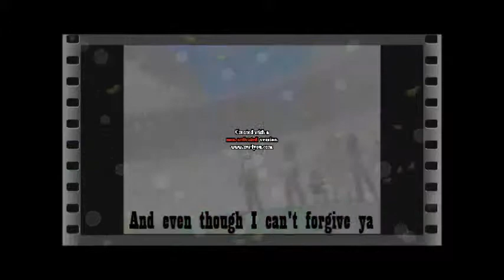Problem~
Info:

Anime: Bakugan
Song: Problem
Artist: Ariana Grande